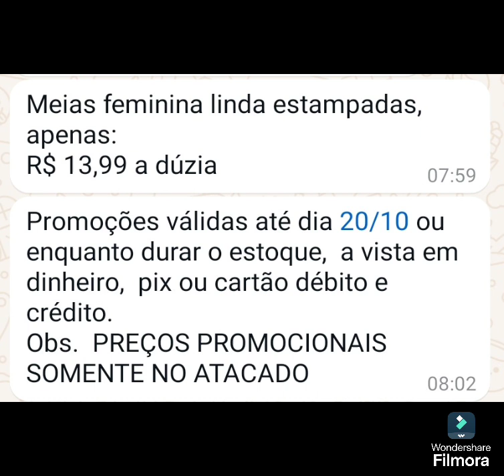TODA SEMANA TEM PROMOÇÃO mil meias atacadista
Mil meias atacadista entrega pra todo o Brasil
Endereço:Q QI 18  lotes 01/02 loja 20, feira dos goianos , Taguatinga Norte _DF

Horário de funcionamento:
Seg a sab de 08:00 às 17:00 hr

Seguidores Canal dicas da Eli tem desconto em compras usando o CUPOM DESCONTO ELI05!

APROVEITA NOSSA PROMOÇÃO DA SEMANA!